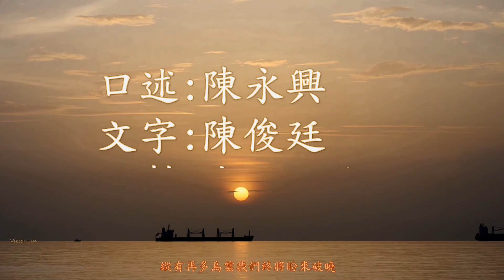民報之聲 陳永興人生七十(八)/口述:陳永興/文字:陳俊廷/錄製:峯子不瘋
「從黨國威權的年代催生《精神衛生法》一路挺進力推並通過該重要法案外，我在立委還通過《職能治療師法》、《社工師法》，還有《心理師法》。」陳永興說：「當前台灣精神醫療已跟的上世界潮流，我自己是精神科醫生，在立委任內推動精神醫療至今看見成果，讓我深感足以安慰」，對精神病人的權益與保障，我盡了很大的力」！
《精神衛生法》是一部很重要的法案。而《職能治療師法》、《社工師法》，還有《心理師法》。這些都本來是在精神科裡面都是非常重要的「次專業」職能治療師、社工師與心理師都是「精神醫療團隊」，但過去在無「法」以前，「他們」都沒有專業執照，不被承認為專業人員。
陳永興以其自己是精神科醫生，當然知道要通過這些法案，但在擔任立委時，發現如「職能治療師草案」已在立法院躺了十年未審。簡而言之，沒有立委關心，尤其精神病人的事。
當他發現職能治療師法草案十年未審，為此就找職能治療師學會來了解狀況，並在一個會期就將該案通過。接續並完成社工師與心理師。陳永興有感地說：「我在立委任內完備所有相關精神醫療該有的專業人才，所以現在專業人員增加很多。加以，後來有健保納入精神醫療，且實施評鑑淘汰不好的機構，大幅改善精神醫療的服務品質。」
此外，他拿到日本武田獎學金，所以去日本參觀所有精神醫療，並學到一個很重要並在台實現的就是推動精神病患的家屬聯合會等相關組織。
陳永興指出，精神病人最困難的問題就是病人無法爭取自己的權益，反觀其他弱勢如原民可站出來爭取「還我土地」；弱勢勞工也會發起工運，但精神病人無法自己站出來，也不敢對外指自己是精神病人，所以沒有力量為自己爭取權益，也因此，家屬很重要。惟台灣家屬也不太願意讓外界知道自己家裡有精神病人，家有精神病人感覺「很見笑」！因此怕外界知道，所以不可能去組織家屬團體。反觀日本則家屬聯合會很有力！
陳永興指他去日本發現他們有精神病患家屬聯合會。家屬合力出錢，還請導演去全世界拍照顧精神病人最好的做法，共拍了12部影片在NHK每月播放一部。如比利時有個地方小鎮，鎮內有一半居民的厝內讓精神病人住，這並非自己家人是精神病患，而是外界如無家可歸的的精神病人，只要到該小鎮，居民都熱烈歡迎，給其房住，甚至給其工作，所以那個小鎮，火車站剪票員是精神病人；一出站外，賣花者是精神病人，商店也是…。整個小鎮居民對精神病人的包容與接納是百分百。所以精神病患到該小鎮得到最大支持與鼓勵。
陳永興推崇日本人就是去拍這樣的影片在NHK播放給全日本看，讓他們知道不要排斥精神病人。精神病人「他們」也是人，也有感情，也有權力活在咱的社會，且如何復健、治療與制度上如何處理都需我們投入關注。
陳永興指該12部影片在NHK放送後，對日本發生很大的影響。家屬聯合起來也去國會遊說…。他.赴日考察返台後，就向台灣精神病患的家屬說「：咱要聯合起來！我是第一個鼓勵精神病患家屬組織家屬團體的人」，隨後，全台各縣市都有康復之友協會。那就是精神病人的家屬團體。陳永興說：「這是我去日本訪視並拿資料回來一直鼓勵家屬要做的事。現在這個團體也已是一個有力的團體。」
陳永興有感地說：我做為一個精神科醫生，除了自己看患者，治療患者外，對社會面、對制度面、立法甚至對整個醫學教育如何鼓勵照顧精神病人，我確實感覺很安慰，我有盡一份力」。
※完整內容上網影音。並請密切關注民報【專文】走過驚濤駭浪的年代-陳永興七十省思系列報導。專文搶先看！
另「陳永興人生七十」影音口述上線後，廣獲回響，今並推出前五集的前導片的合輯共3分鐘，歡迎上網影音快速照片主題瀏覽。